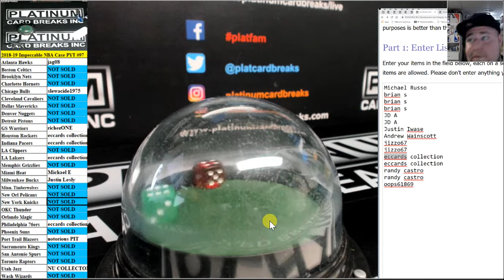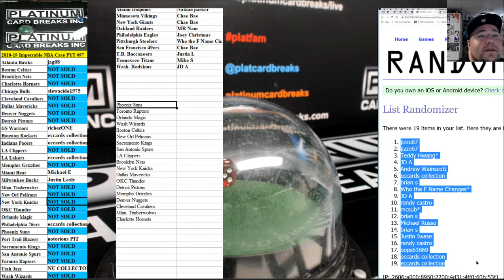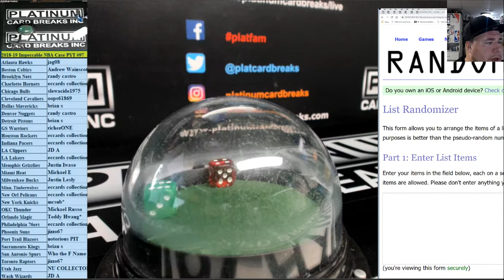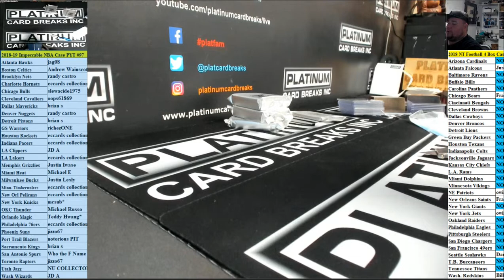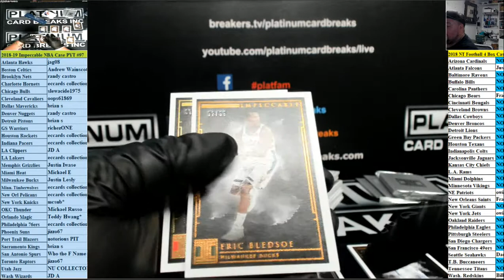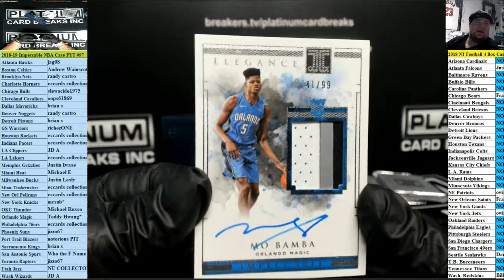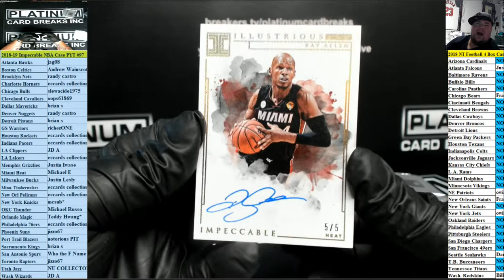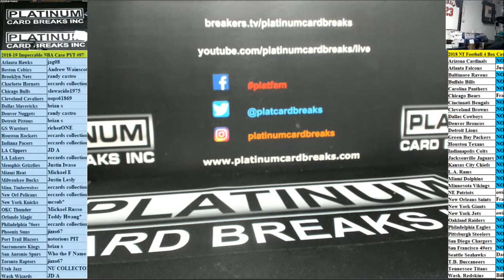2018 19 Impeccable NBA Case PYT #97